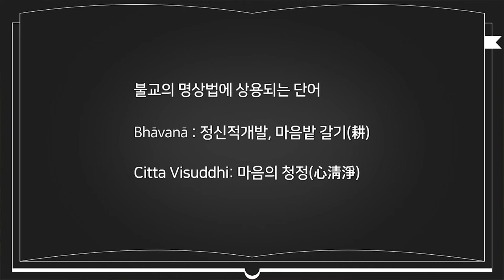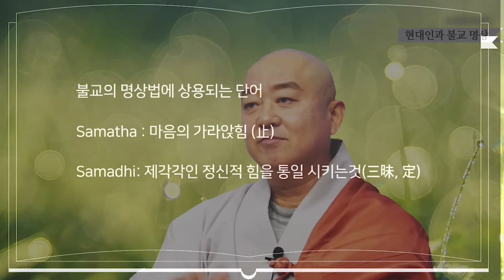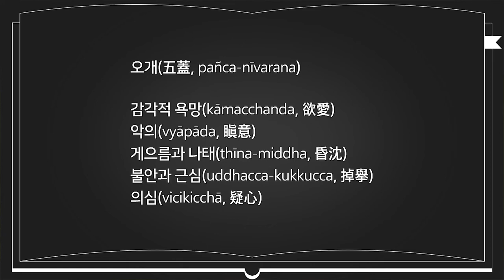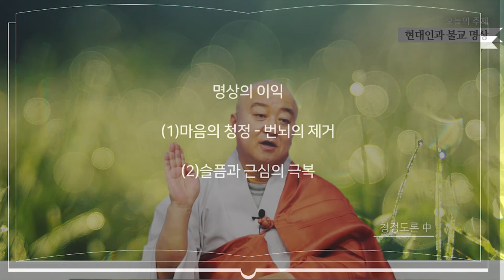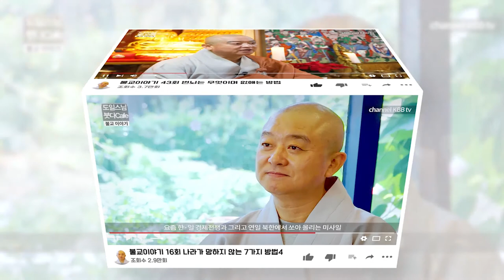현대인과 불교명상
명상의 이익

(1)마음의 청정 - 번뇌의 제거
(2)슬픔과 근심의 극복
(3)비탄의 극복
(4)육체적인 고통의 극복
(5)정신적인 고뇌의 극복
(6)네 가지의 도(道)와 과(果)의 성취
(7)열반의 성취.힘이 생긴다.